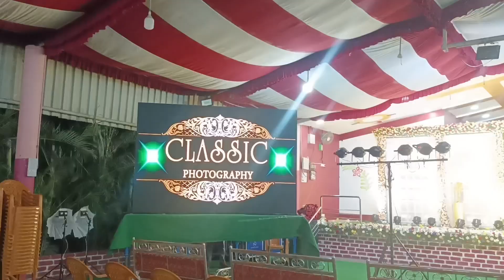Za movies wall led today 19-01-2023 p3.5(4k) sircilla